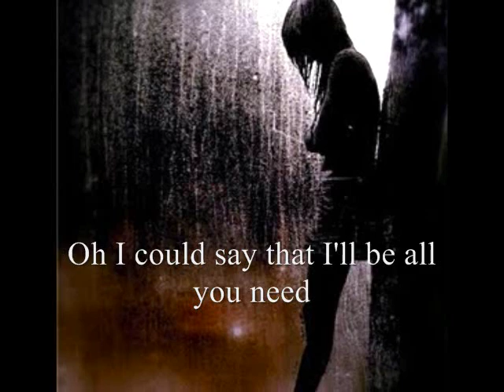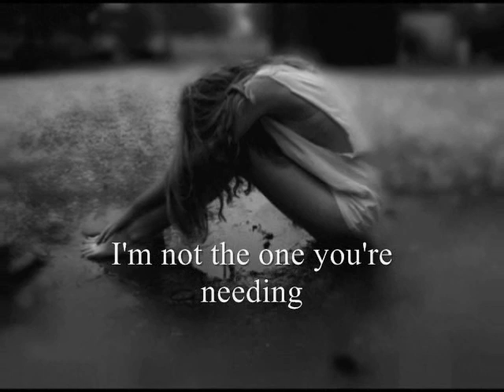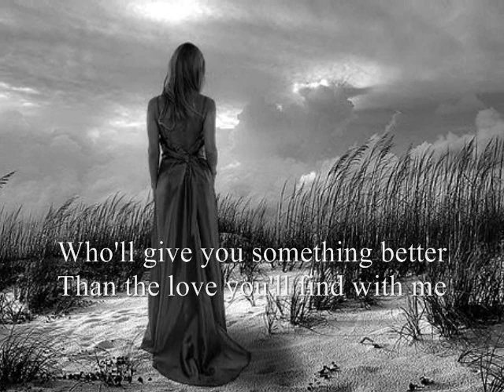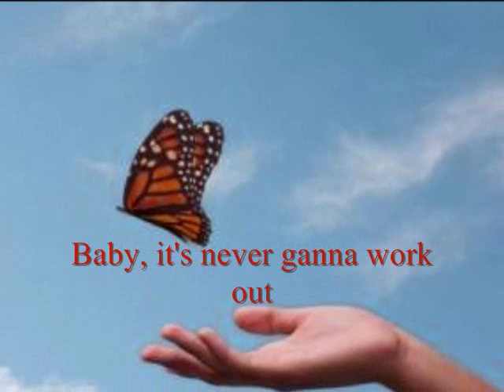I love you, GoodBye by Nina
"Never say goodbye when you still want to try, Never give up when you still feel you can't take it. Never say you don't love the person anymore when you can't let go." BUT when Fate Lead You to say GOODBYE. Its Time to Let Go.